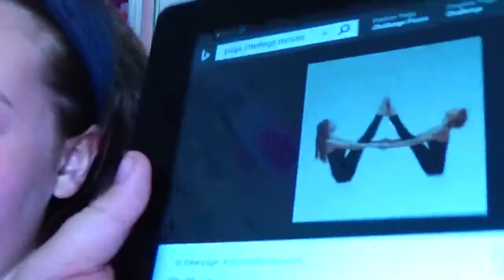Kaitlyn and Maddy do yoga challenge